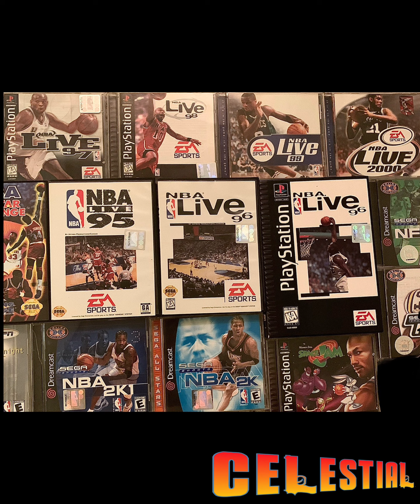Jacuzzi Video Game System Console Skadee